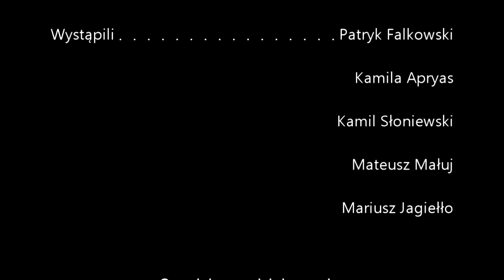PROJEKT MEZALIANS: Crimson Rockets - "Pozwól być" (wiersz M. Jagiełło)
PROJEKT MEZALIANS: Crimson Rockets  – „Pozwól być” (wiersz:  Mariusz Jagiełło)

Realizacja i wykonanie: Crimson Rockets w składzie:
wokal – Kamila Apryas
gitara elektryczna – Patryk Falkowski
gitara basowa – Mateusz Małuj
keytar – Kamil Słoniewski
perkusja – Patryk Falkowski
Muzyka: Patryk Falkowski
Realizacja nagrań wideo: Dilan Mustafa, Kamila Apryas, TVPW
Montaż: Kamila Apryas
Wystąpili:  Kamila Apryas, Patryk Falkowski, Kamil Słoniewski,
Mateusz Małuj, Mariusz Jagiełło
Oprawa graficzna: Meg Znamionkiewicz, Jarosław Wojtasiński

Specjalne podziękowania dla Natalii Liberackiej oraz TVPW.

PROJEKT MEZALIANS  zakłada współpracę z  muzykami związanymi z polską sceną rockową. Osoby takie będą interpretowały wiersze Mariusza Jagiełły.

GRUPĘ MEZALIANS tworzą: Mariusz Jagiełło, Meg Znamionkiewicz, Tomasz Jerzyński.

Mariusz Jagiełło – ur. 19 stycznia 1977 r. w Warszawie.  Poeta, felietonista . Publikował w „Pograniczach”, „LiTeracjach” , „Szafie” „Open Polish Magazine”, na stronach internetowych „Odry”,  „Helikopter OPT” "2Miesięcznik". W 2014 roku zadebiutował tomem wierszy „Człowiek z brudnopisu". Został również nominowany do jednej z nagród w XIX edycji Ogólnopolskiego Konkursu Poetyckiego "MALOWANIE SŁOWEM" im. Mieczysława Czychowskiego. Jego wiersze ukazały sie  w kilku antologiach.  Jest współorganizatorem corocznego ogólnopolskiego zlotu fanów zespołu Pearl Jam.

Crimson Rockets to melodyjne riffy podszyte groovem.
Zespół powstał z inicjatywy Kamili Apryas i Patryka Falkowskiego w lutym 2012 roku. 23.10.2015 razem z resztą załogi - Mateuszem Małujem i Kamilem Słoniewskim nagrali i wydali swoją debiutancką płytę EP. Teledyski do utworów "Meltdown", "Guilty" i "Breaking Down" można zobaczyć na YouTube.
Do tej pory zagrali na jednej scenie z takimi kapelami jak: Riverside, Coma, Happysad, Power of Trinity, Chemia, Muchy, The Sixpounder, Venflon, OCN, Ametria i in.
Mają na swoim koncie parę osiągnięć i zdobytych nagród - oto niektóre z nich: Zdobyli Grand Prix Letniej Sceny VooDoo Club 2016; zakwalifikowali się do III etapu eliminacji Antyfestu Antyradia 2016 i znaleźli się wśród zacnej trzydziestki najlepszych zespołów w Polsce. Dotarli do finału Międzynarodowego Festiwalu Emergenza Polska 2015. Pokonali konkurencję i zakwalifikowali się do pierwszej 12-tki, która zagrała na Unique Rock Festiwal. Zagrali na Ursynaliach, Juwenaliach UKSW, Unikatowym Festiwalu Offowyym UFO Openstage 2015 i 2016 – największym festiwalu kultury młodzieżowej w Warszawie oraz jako wsparcie dla Fundacji Rak'n'Roll. Zdobyli wyróżnienie w konkursie na najlepszy scenariusz teledysku do własnego utworu - "Nakręć nas na siebie", co pozwoliło im wydać ich pierwszy teledysk do utworu "Meltdown". Zajęli drugie miejsce w konkursie Behind The Trees - Fresh Blood in Forest 2014 i 2015, oraz znaleźli się w pierwszej dziesiątce, która wystąpiła na Ogólnopolskim Festiwalu Muzyki Rockowej w Zgierzu 2014. Wspólnie wygrali Przegląd Kapel Garażowych w Milanówku 2013 roku oraz eliminacje regionalne Fonografika Young Stage 2013. Kamil Słoniewski zdobył wyróżnienie dla najlepszego klawiszowca w konkursie RockOn w Wesołej. Wokalistka Kamila Apryas zachwyciła swoim głosem jurorów II edycji The Voice of Poland zapewniając sobie miejsce w drużynie Patrycji Markowskiej.
Ich debiutanckiej płyty możesz słuchać w aplikacji Spotify, TIDAL, Deezer, Shazam i wielu, wielu innych lub kupić tutaj w wersji klasycznej + mp3 oraz mp3 na iTunes, Google Play, Amazon Music itd

Tekst wiersza:

Pozwól mi być

Zaplątać we włosach, osiąść w źrenicach. Spojrzeć
na świat, jaki widzisz o poranku. Czuć zapach ulic, miejsc
w których zatracasz się wierząc, że to usunie blizny. Chcę tego
chłodu (przenika przez synapsy) i ciepła, którym ogrzewasz

każde wnętrze.

Tu na górze wszystko jest prostsze. Kiedy wznoszę się
(tak naprawdę będąc nieruchomym) - dostrzegam jak wiele można
stracić ( z oczu ) – ale Ty śnij! Kochaj do znudzenia, nie słuchaj słów
bez znaczeń. Teraz powietrze jest czystsze a piosenki nie zachęcają
do rozstań. Wystarczy przysiąść, kawałki połączą się w całość.